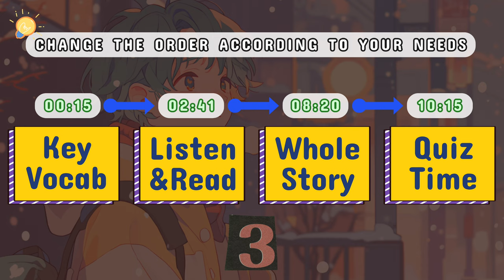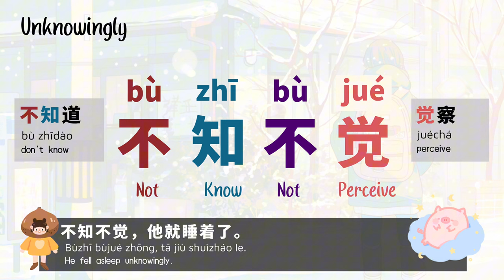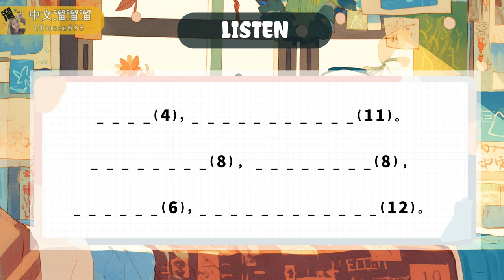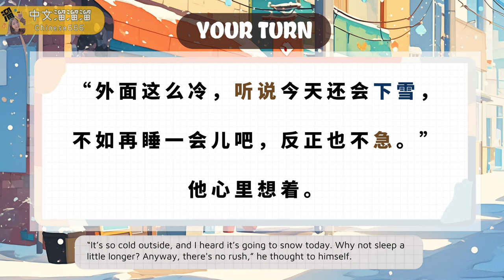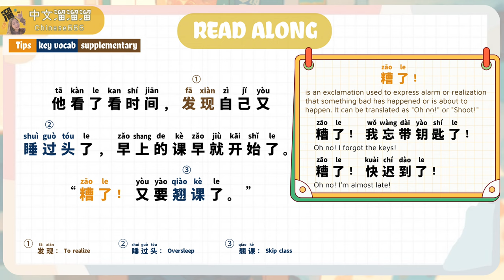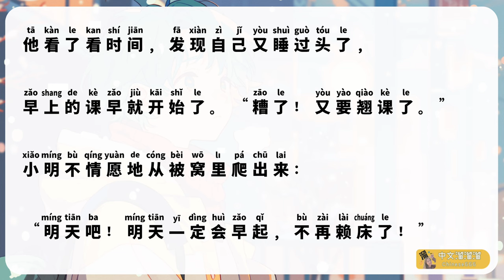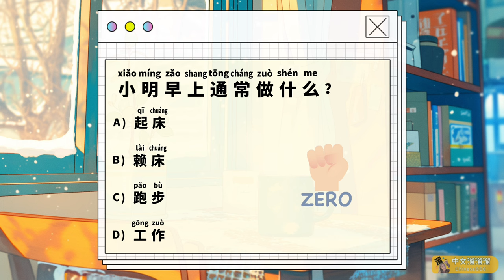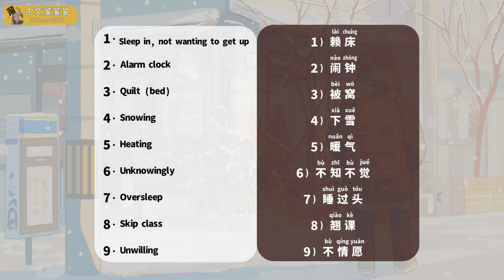New HSK2 | 一冬天就赖床 Lazing in Bed All Winter | Guided Listening & Reading Practice | Slow Chinese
Timestamp ♡

0:00 (Introduction)
0:15 (Walk through key vocabulary)
2:41 (Listening Practice x Reading Guide)
8:20 (Read the Whole Story with Pinyin)
9:45 (Read the Whole Story without Pinyin)
10:15 (Quiz Time!)
12:28 (Writing Prompt)
12:38 (Wrap-up: Review all the key vocabulary)

⭐️ Level : Beginner-Intermediate / B1+ / NEW HSK2+

for freebies (exercises, materials)